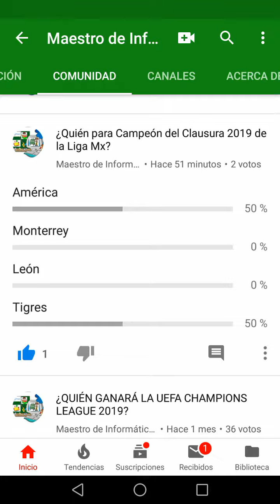DEFINIDOS LOS PARTIDOS Y HORARIOS DE LAS SEMIFINALES Y EN QUÉ CANAL SE VERÁN,VOTA POR TU FAVORITO...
En Nuestra Encuesta...